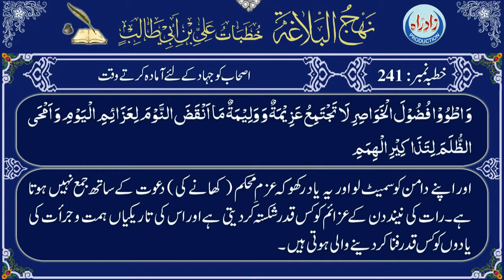Khutba 241 urdu